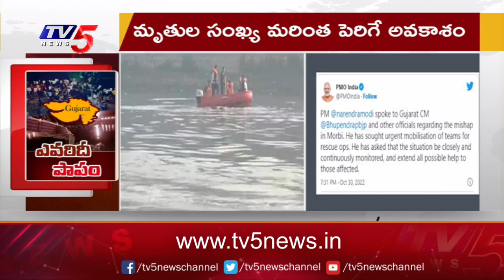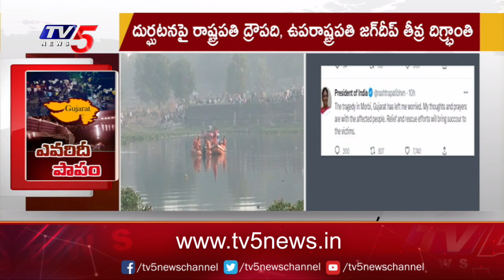Morbi Bridge Tragedy..! పెరుగుతున్న మృతుల సంఖ్య | Gujarath News | TV5 News Digital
గుజరాత్ లో వంతెన ప్రమాదం
పెరుగుతున్న మృతుల సంఖ్య

morbibridge Tragedy..! పెరుగుతున్న మృతుల సంఖ్య | Gujarath News | TV5 News Digital